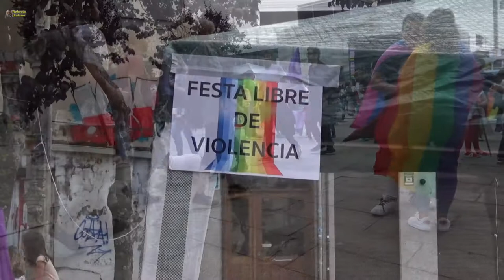LGTBIQ en Vigo, 30/06/2018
Un año más, el colectivo vuelve a salir a la calle y ocupar las plazas, para reclamar, por un lado, el fin de la discriminación a la que siguen sometidos, y por otro, para, sencillamente, pasarlo bien.
Colorido, divertido y combativo día.
L=Lesbianas
G=Gay
T=Transexuales
B=Bisexual
I=Intersexuales
Q=Ninguna de las anteriores, ni de cualquiera clasificación por cuestiones de sexo y/o género.